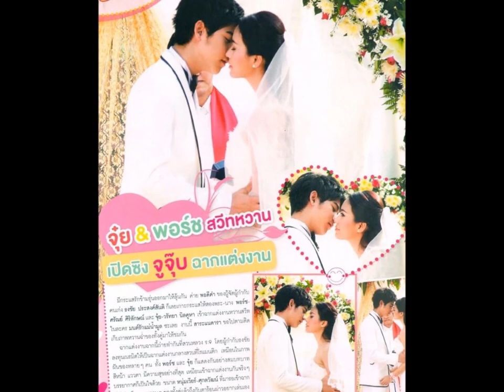Porshe & Jui'S Mvp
Jui & Porshe